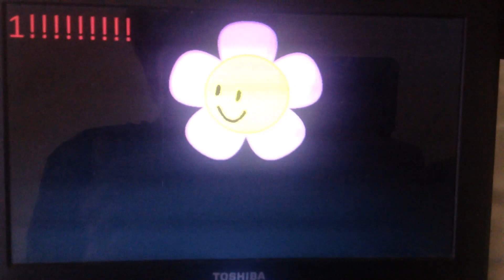My by the Numbers List (Battle For Dream Island Edition)